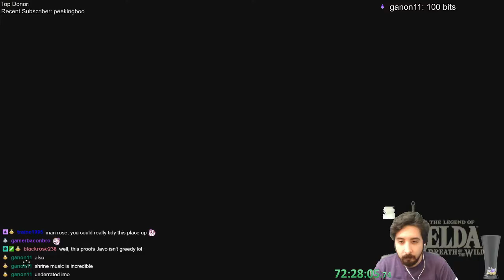The Legend of Zelda: Breath of the Wild - Episode 151:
Recording from April 2018.